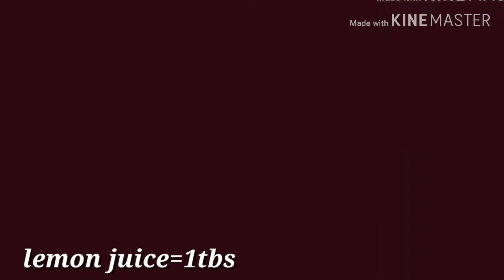4 easy Veg kebab Recipe by Taste oN Hai 🍽️